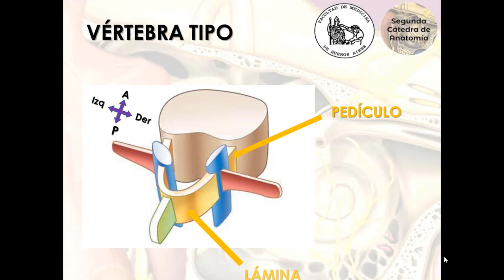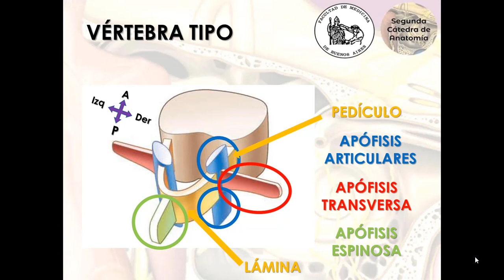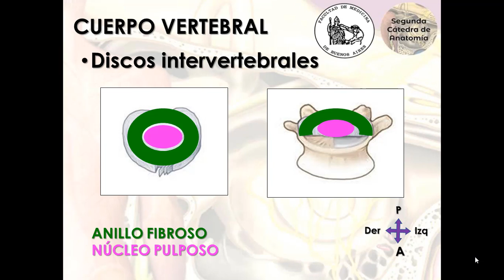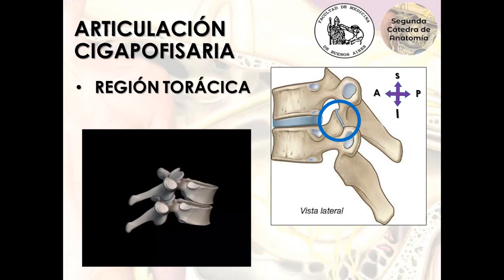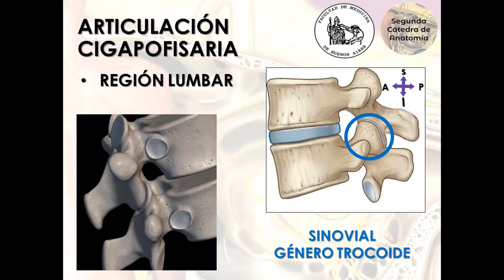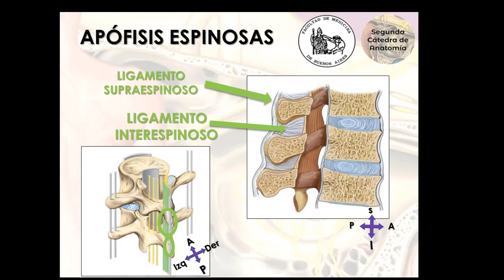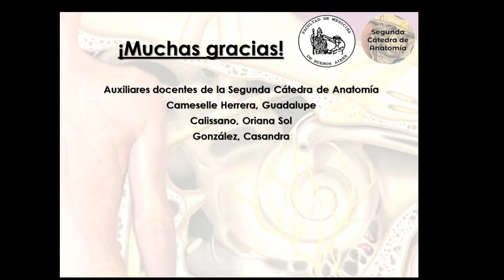L1.2 | Articulaciones intervertebrales | Anatomía 2 | FMed UBA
Vídeo realizado por Auxiliares Docentes de la Cátedra, acerca de las articulaciones intervertebrales.
Segunda Cátedra de Anatomía - Facultad de Medicina - Universidad de Buenos Aires.

Fe de erratas (en base a la Terminología Anatómica Internacional vigente):

2:38 donde dice "sinartrosis cartilaginosa tipo sínfisis" debe decir "sinartrosis cartilaginosa (grupo o tipo) perteneciente al SUBGRUPO (o género) de las sínfisis".

4:04 donde dice "(el ligamento longitudinal posterior) se extiende desde el occipital hasta la primera vértebra coccígea" debe decir "se extiende desde el cuerpo de C2 o C3 hasta el conducto sacro, continuándose hacia craneal como membrana tectoria".

5:25 donde dice "sinartrosis fibrosas de tipo sindesmosis" debe decir "sinartrosis fibrosas del SUBGRUPO (o género) sindesmosis".

Bibliografía:
PRÓ. Anatomía Clínica. Ed. 2°. Ed. Panamericana. 2014.
ROUVIERE. Anatomía Humana Descriptiva, Topográfica y Funcional. Ed. 11°. Ed. Elsevier Masson. 2005.